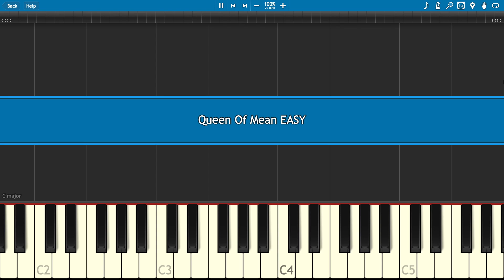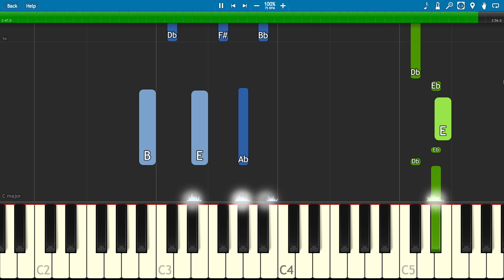How To Play Queen Of Mean - EASY Piano Tutorial - Sarah Jeffery - Descendants 3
Queen of Mean easy piano tutorial from Disney's Descendants 3 by Sarah Jeffery.